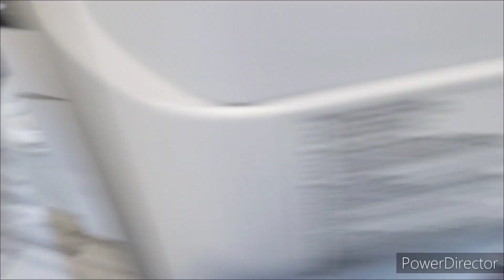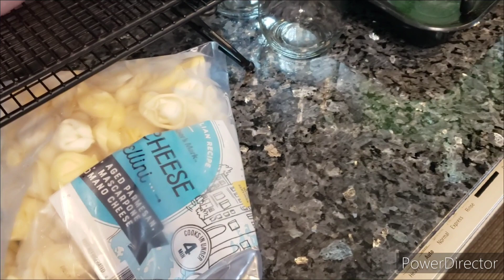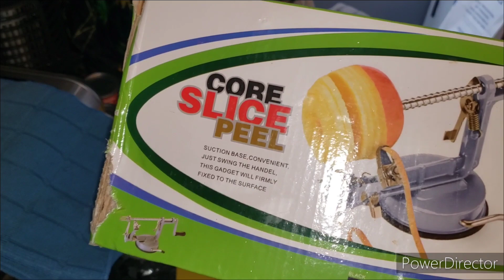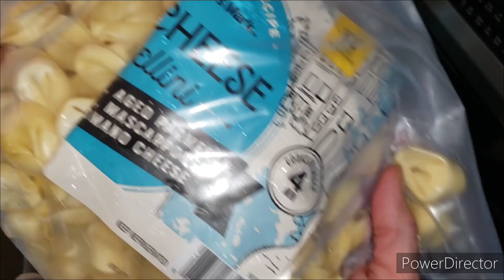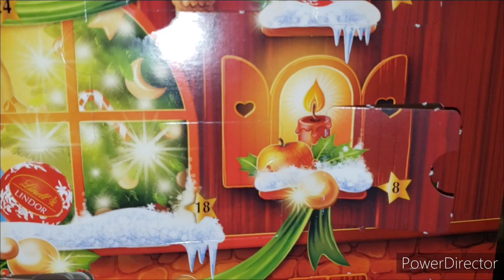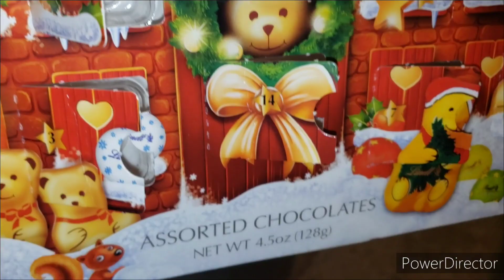COME COOK WITH ME CHICKENS CHORES VLOGMAS DAY 18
Please watch the master Playlist and let the commercials run it would really help me and the channel out big time.

Melody's Amazon Wish List.

tracking_id=bakealegandle-20

A ADDRESS TO SEND SOMETHING TOO
1300 Maple Avenue Croydon Pa 19021